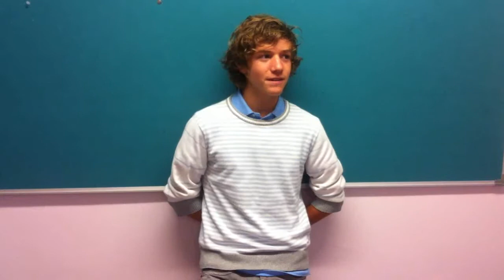Referenze di studenti inglesi della Killarney School of English.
Gli studenti di lingua inglese di tutto il mondo discutono di lezioni di inglese generale, attività pomeridiane, soggiorno in famiglia ospitante e le loro esperienze alla Killarney School of English.